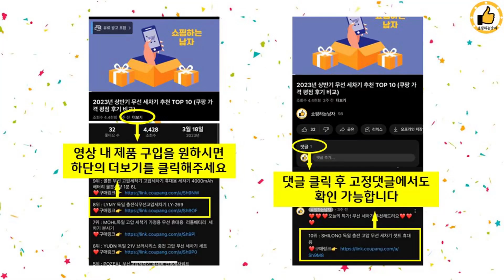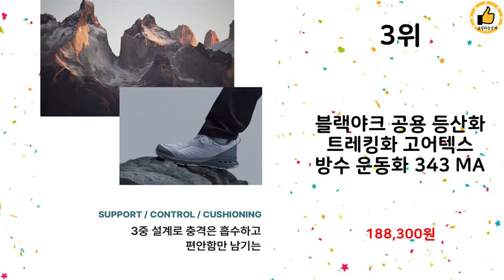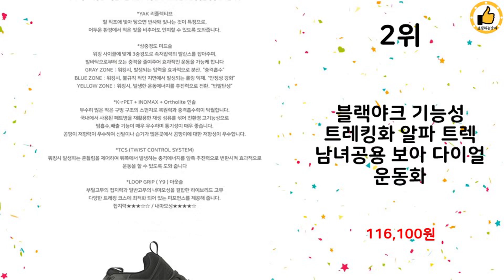2024년 하반기 쇼핑남이 추천하는 트레킹화 TOP 10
2024년 하반기 쇼핑남이 추천하는 트레킹화 TOP 10을 소개해드립니다.

10위 : 순이의신발장 발볼넓은 니트 발편한 가벼운 남자 다이얼 트레킹화

9위 : 알타이카 남성용 등산 운동 작업 트레킹화 AT-01

8위 : 블랙야크 트레킹화 등산화 다이얼 통풍 운동화

7위 : 순이의신발장 발볼넓은 니트 발편한 가벼운 남자 다이얼 트레킹화

6위 : 아놀드파마 다이얼 에어 트레킹화

5위 : 몽크로스 WINTEX 방수 쿠셔닝 트레킹화 알파인 A-1

3위 : 블랙야크 공용 등산화 트레킹화 고어텍스 방수 운동화 343 MA

2위 : 블랙야크 기능성 트레킹화 알파 트렉 남녀공용 보아 다이얼 운동화

1위 : 블랙야크 고어텍스 등산화 트레킹화 방수 쿠션 신발 남여공용 운동

 감사합니다